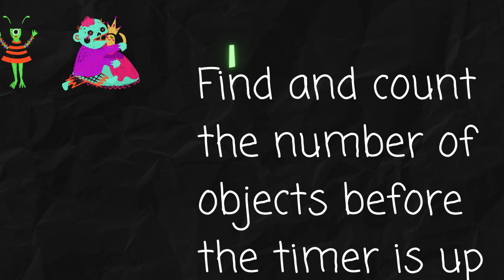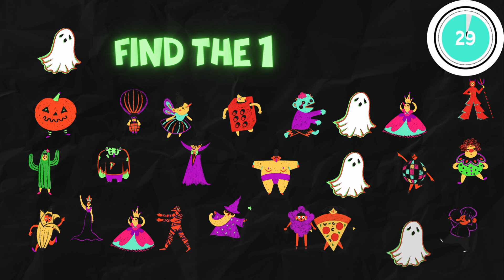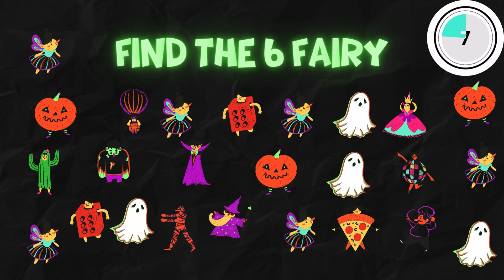Halloween I-SPY Game| Halloween Games| Halloween Games for Kids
"Looking for a fun and interactive Halloween activity for kids? Check out this spooky Halloween I Spy game! Perfect for parties or quiet time, this printable I Spy game will keep your little ghosts and goblins entertained while boosting their observation skills. With colorful Halloween-themed images like pumpkins, ghosts, and bats, it’s a great way to celebrate the holiday. Watch as kids hunt for hidden objects in this Halloween I Spy challenge!"